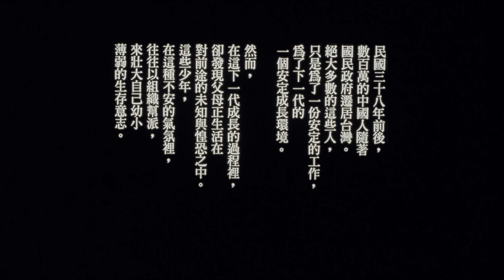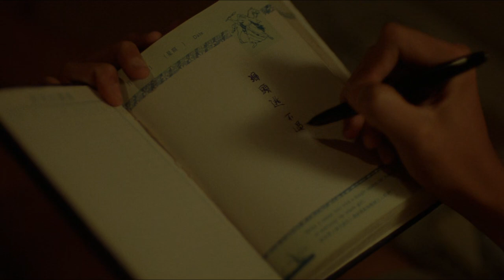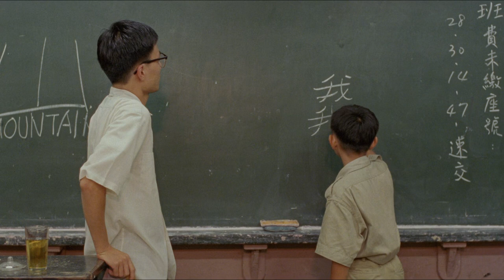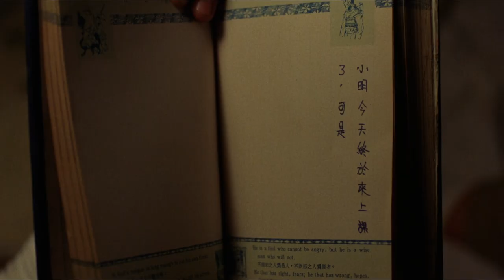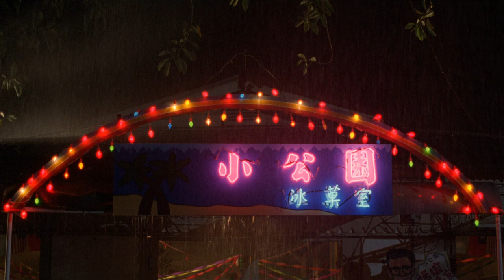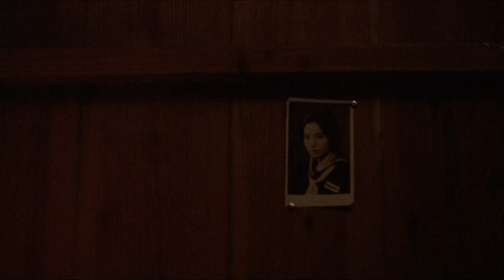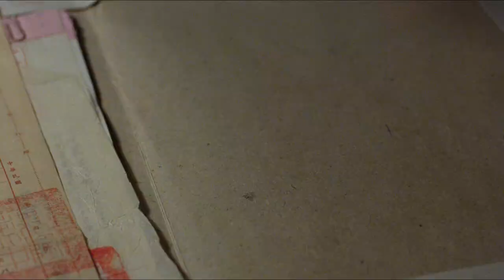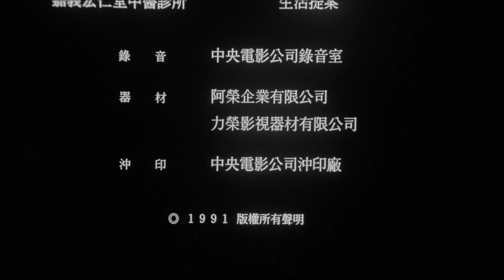A Brighter Summer Day (1991) (1080p)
Includes English Subtitles.